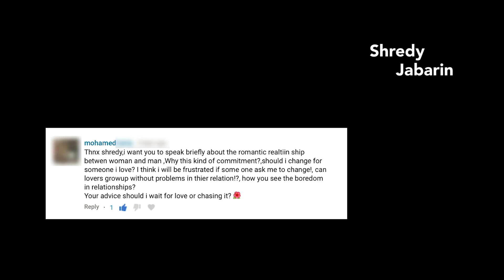Romantic Relationships, Commitment, Loyalty and Unconditional Love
Is romantic love conditioned with commitment and loyalty? What is the difference between unconditional love and conditional love?
Viewer's question
"Would you speak about romantic relationships between women and men? Why is this kind of commitment? Should I change for someone I love? I think i will be frustrated if someone asks me to change! Can lovers grow without problems in their relationships? "
This was Mohamads question

Romantic love and romantic relationships deal with commitment and loyalty in a different way. Conditional love and unconditional love deal with commitment and loyalty in a different way. What is unconditional love and why it can set us free and make the best out of our personal and relationships, and why conditional love can prevent us from achieving happiness and satisfaction in our relationships?